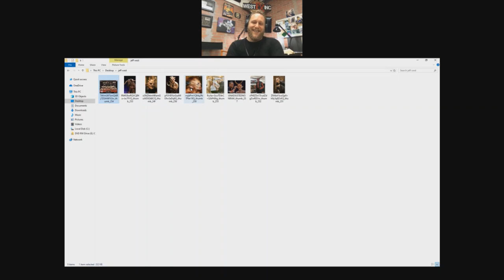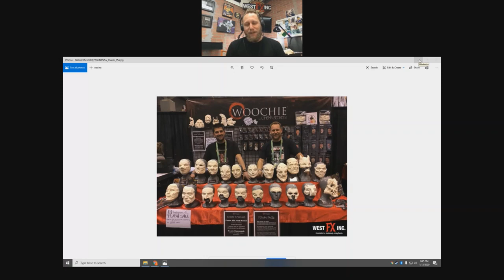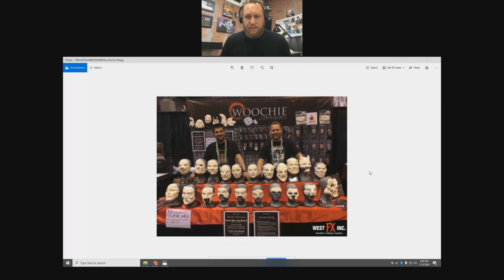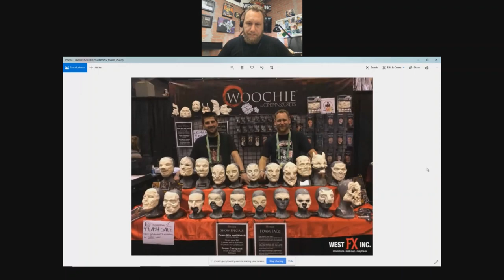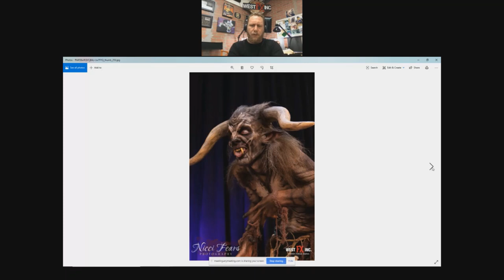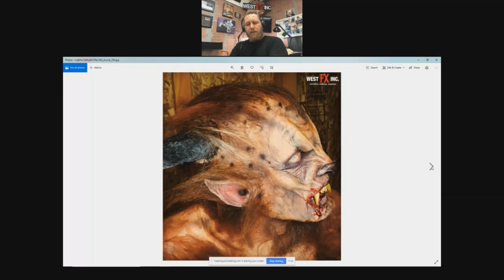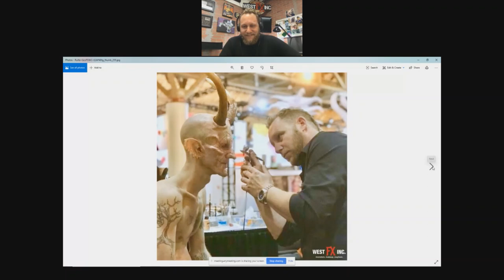Special FX Secrets with Jeff West -"Ask the Expert" Master Class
Haunter's Toolbox: Learn how to start & grow a Haunted Attraction Business inside our private membership community

HaunTopic Radio: Listen to the stories and tips from the people behind Haunted Attractions from our audio podcast